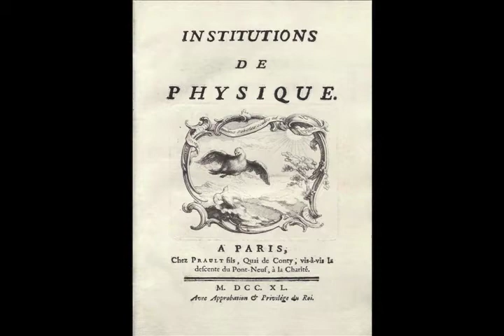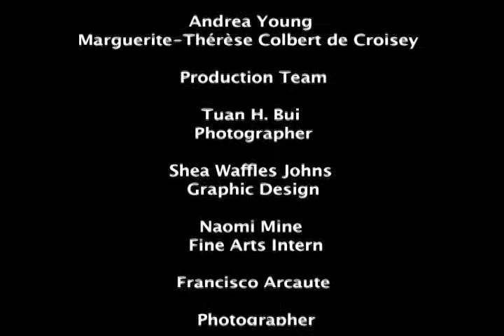Urania // Excerpts & Interviews about Émilie Du Châtelet by Jyl Bonaguro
Interviews & Excerpts for Urania - A new play about the true life story of Emilie du Chatelet - female mathematician, physicist and lover of Voltaire by Artist Jyl Bonaguro ~ ~ July 2014 Extended Version Workshop Production

Based upon the book Émilie Du Châtelet: Daring Genius of the Enlightenment by Judith P. Zinsser. Produced by Arica Hilton, Directed by Eileen Tull, Assistant Director Amber Lee Olivier with videography by Tamairis Dixon, Andre Payne-Guillory, Chris McCray, Joel Torres and James Duke of Street Level Youth Media. Produced in coordination with Hilton Asmus | Contemporary and the fiscal sponsorship of 3 Crazy Ladies, Inc. Chicago, IL

Starring Ellen Dunphy as Emilie & Nathan Ducker as Voltaire
with Supporting Cast - Jeff Dolecek as Florent Claude, Matt Huston as Cideville and St. Lambert, Jesse Hutson as Clairaut and Gossip Man, August Lysy as Longchamps and Maupertuis, David Smith as Duc de Richelieu, Elise Soeder as Therese, Madame Denis and Gossip Lady 2, Katy Werlin as Gossip Lady 1 and Madame Graffigny, Andrea Young as Maguerite © 2014 Jyl Bonaguro